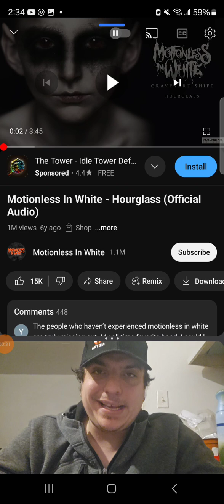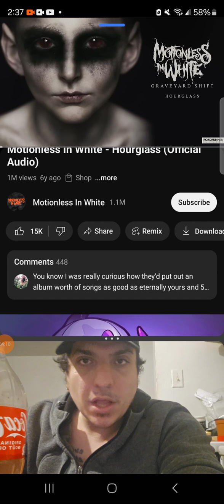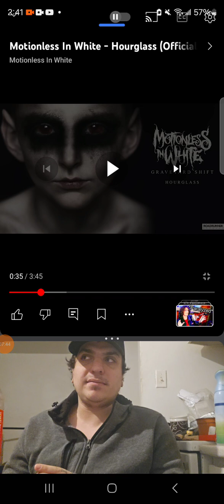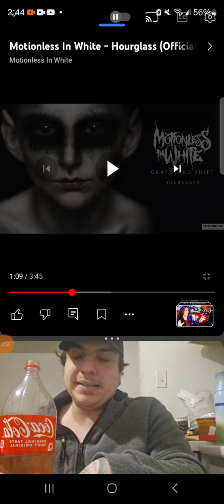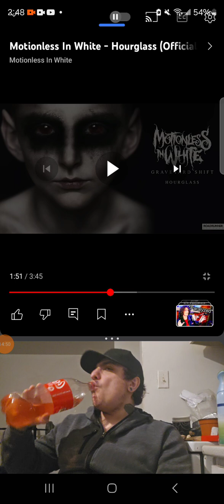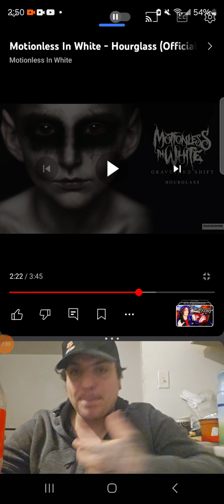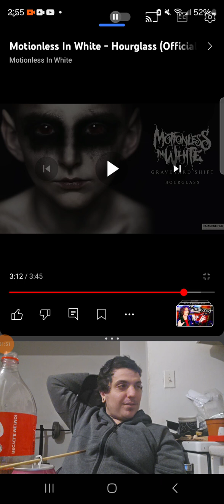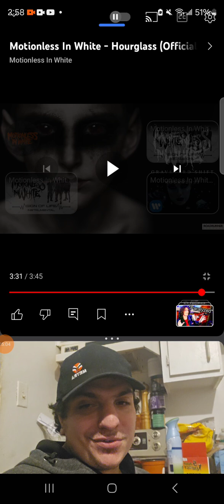song reaction motionless in white hourglass